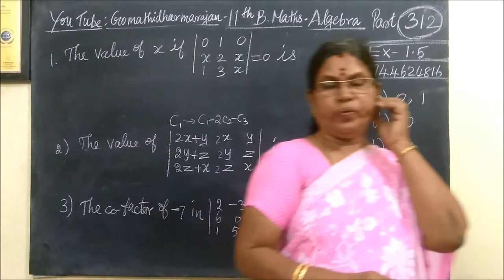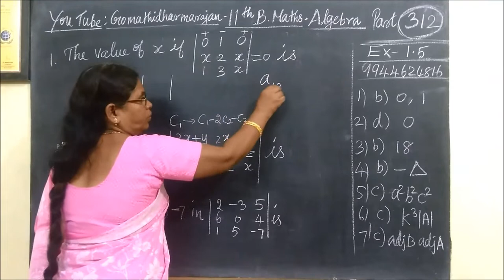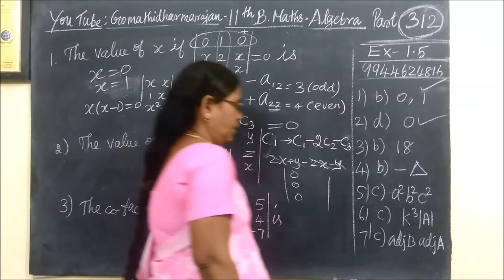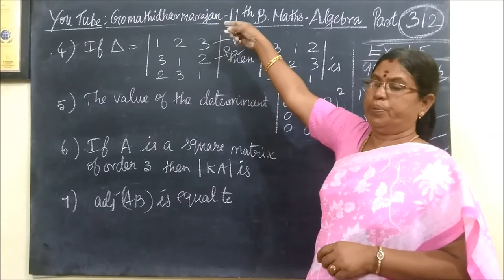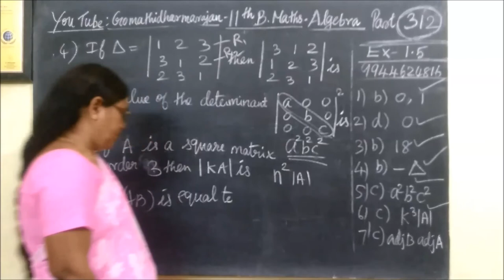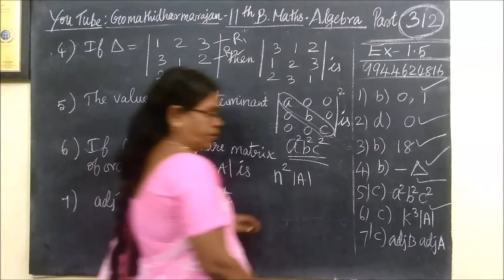11th B-Maths [Part-312] one mark Ex-1.5[1-7] Matrices Gomathi dharmarajan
11th B-Maths [Part-312] one mark Ex-1.5[1-7] Matrices Gomathi dharmarajan
பதினோராம்வகுப்பு வணிககணிதம் one mark questions